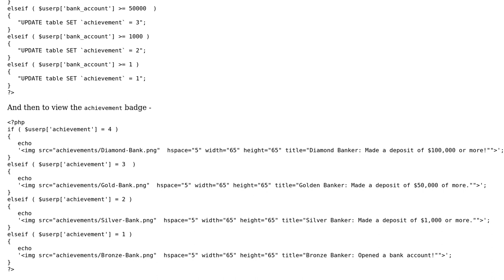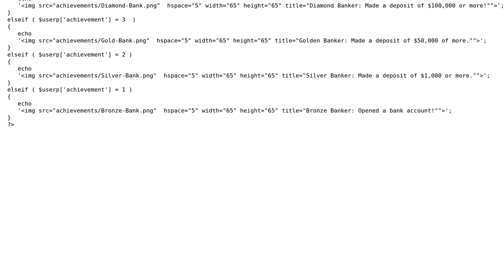Made a banking achievement with PHP and Mysql (2 Solutions!!)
Made a banking achievement with PHP and Mysql

With thanks & praise to God, and with thanks to the many people who have made this project possible! | Content (except music & images) licensed under CC BY-SA | Music | Images & others | With thanks to user Sean user David Muller user Charles Moore and the Stack Exchange Network Trademarks are property of their respective owners. You are responsible for your own actions.